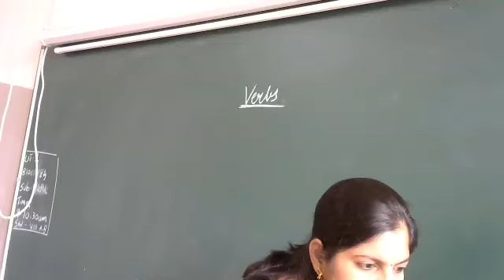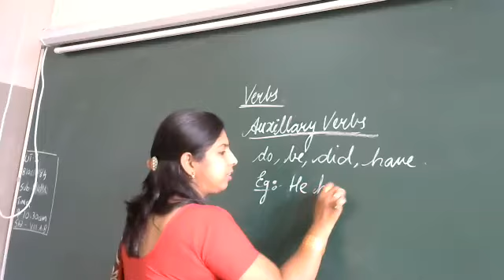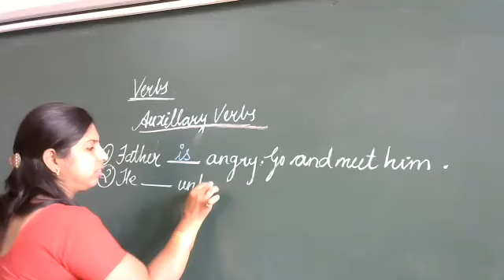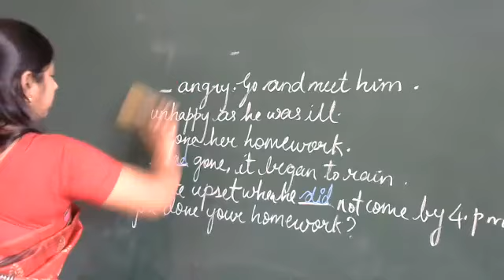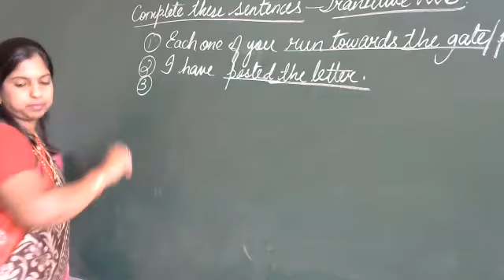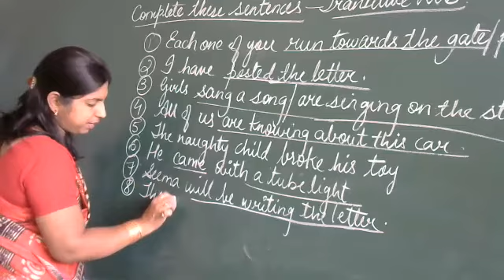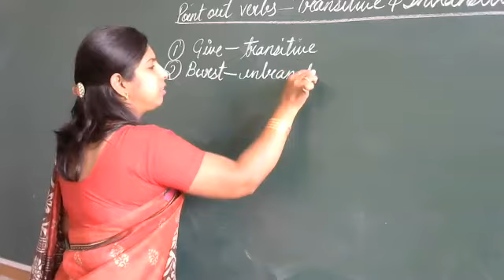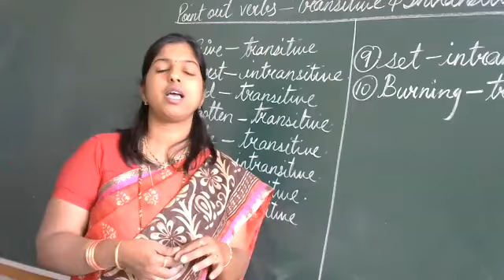Class 8, English Grammar Verbs - part 2